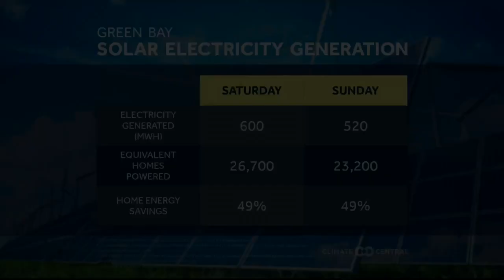Solar Forecast 11/12/2023